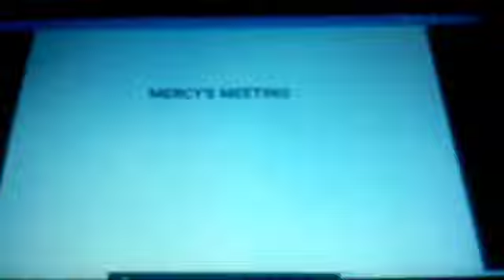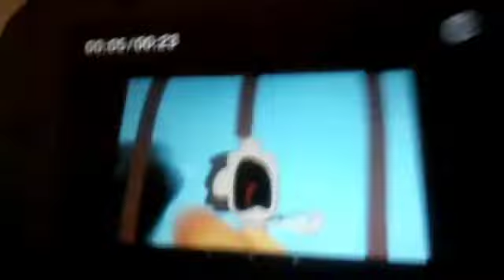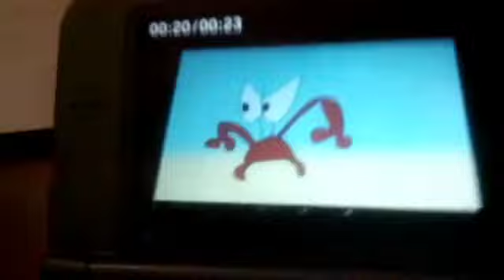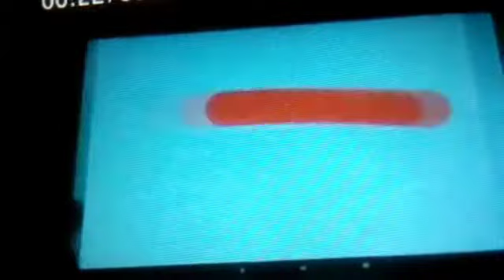The Adventures Of Mercy And Friends Episode 286 Part 2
Mercy's Meeting: Hawaiian Holiday
3 cartoons for Hands And Friends